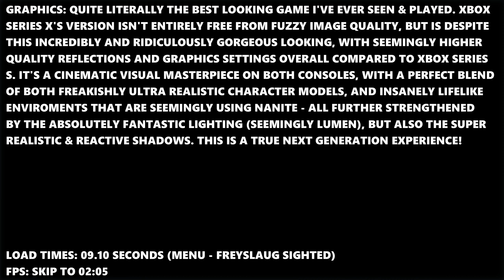Hellblade 2 - Xbox Series X Gameplay + FPS Test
Hellblade 2 Xbox Series X Gameplay FPS Test Resolution Senua's Saga

Ready to experience Hellblade 2 Senuas Saga on the Xbox Series X? 🎮 Join us as we dive into an exciting FPS test, showcasing the game’s resolution and performance on this next-gen console. In this video, you’ll see impressive visuals, smooth gameplay, and find out if the Xbox Series X delivers the ultimate experience for Hellblade 2 Senuas Saga fans. Let’s jump into the action!